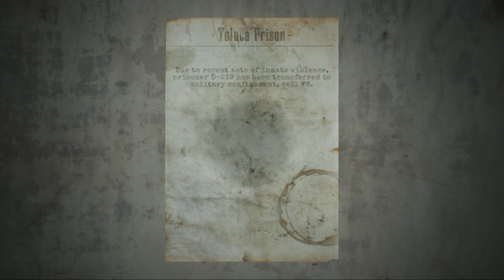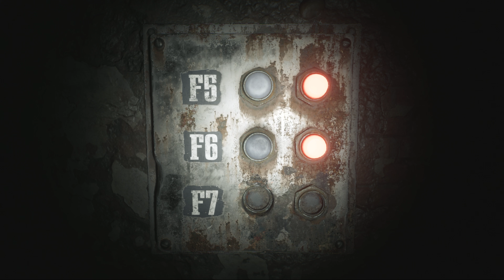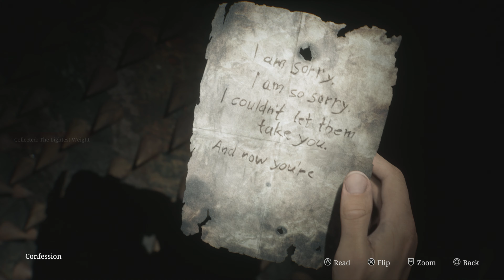Silent Hill 2 Remake Ps5 Part 23